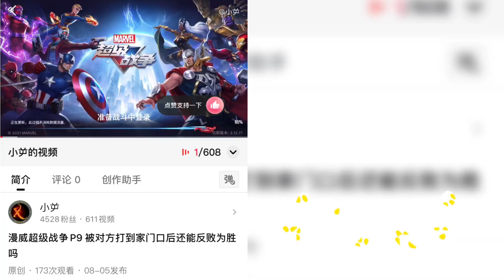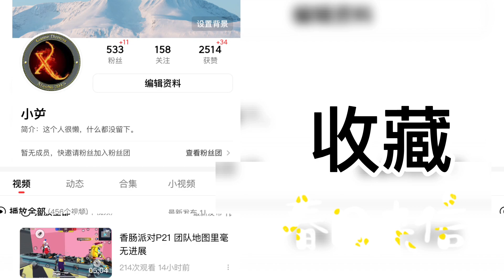荒野大镖客2 P36 成功在银行取得大量钱财